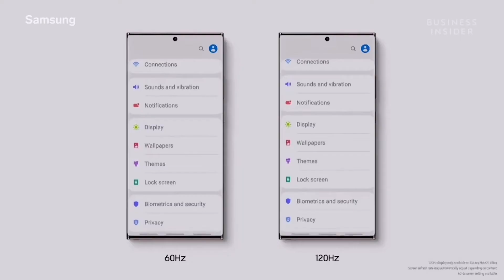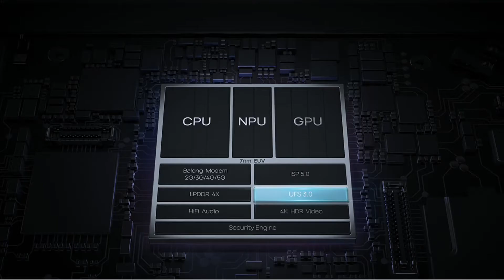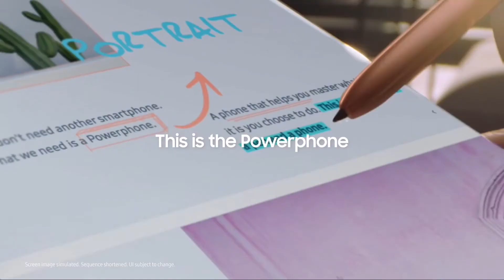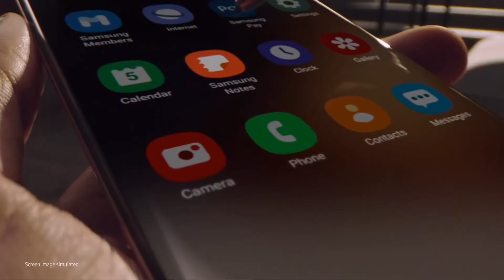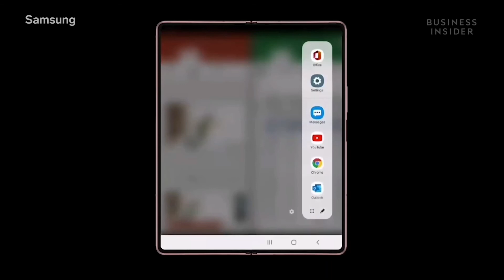مراجعه نوت20الترا ||NOTE 20 ULTRA"/وجهاز فولد2 / SAMSUNG FOLD2 هل يستحق؟؟؟!!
مراجعه مؤتمر سامسنج ضم الكثير من الاجهزه